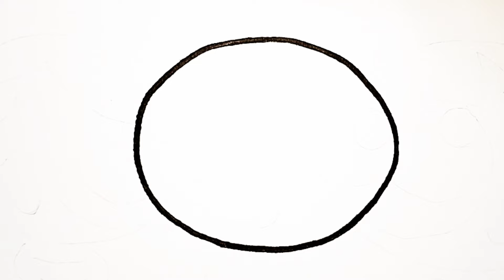The Powerpuff Girls, How to draw for kids